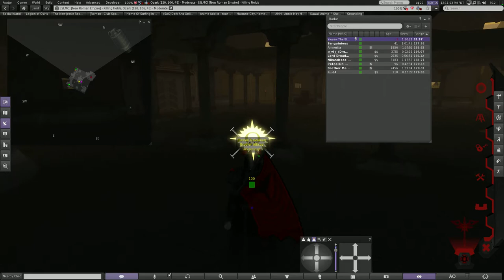Fighting at New Rome - FirestormOS Releasex64 2017 04 09 21 05 13 83